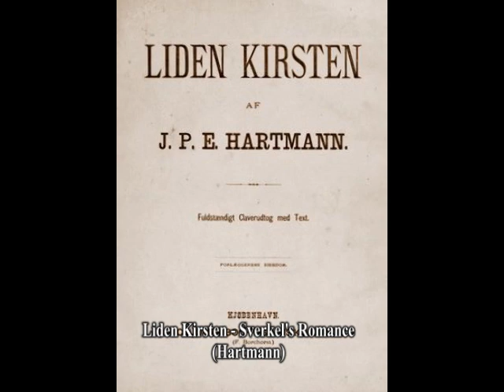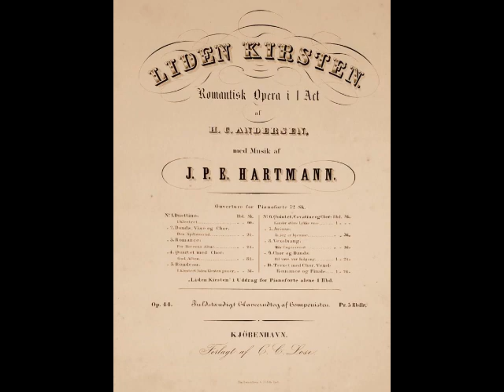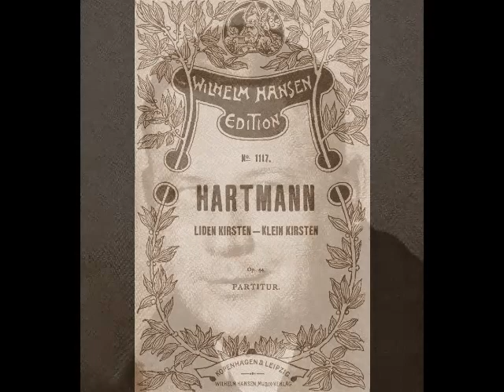Lauritz Melchior - Sverkel's Romance (Nordisk Polyphon, 1921)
The popular belief that Melchior could only sing Wagner is simply untrue. Melchior was a versatile artist who sang more than 30 roles in such works as Cavalleria Rusticana, Pagliacci, Fidelio, Le Prophète, Samson et Dalila, Aïda and Otello, and appeared in the major theaters of Berlin, Hamburg, Leipzig, Vienna, Lyons, Paris, Brussels, Barcelona, Buenos Aires, Los Angeles, San Francisco, Boston and Chicago. Melchior’s recorded legacy made for Odeon, HMV, Victor, Columbia, Polydor, Brunswick, Parlophone, MGM and Decca between 1913 and 1954 (as well as a plethora of live and private recordings), showcases an extraordinary voice, extending from the bass D up to high C, with a rich, robust texture throughout the entire range. In this recording, Melchior sings Sverkel’s Romance, “Ja, jeg er hjemme”, from Act II of J. P. E. Hartmann’s Liden Kirsten. This was recorded in Copenhagen for Nordisk Polyphon in 1921.